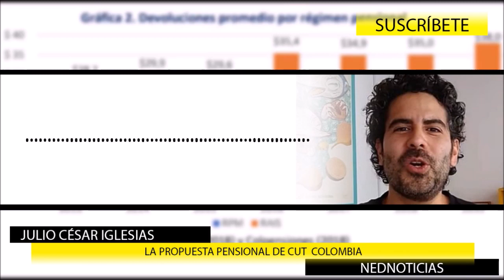LA CULPA ES DE ELLOS ▶️ Crónica Gardeazábal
Ellos,los perdedores vueltos gobierno, ayudan a conseguir la meta leninista de Petro de destruir los pilotes de una nación en donde vivíamos sabroso,con injusticias y equivocaciones corregibles...
La propuesta pensional de cutcolombia, el sindicato más grande del país, tiene una víctima principal: los que se ganan el mínimo.